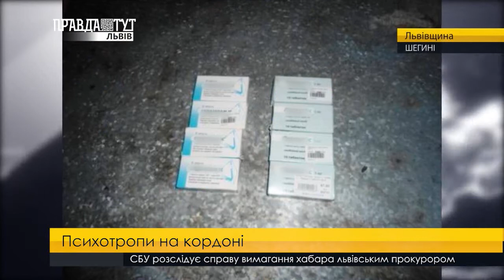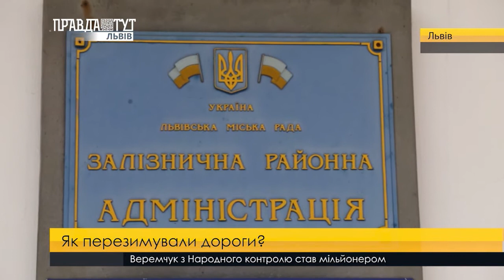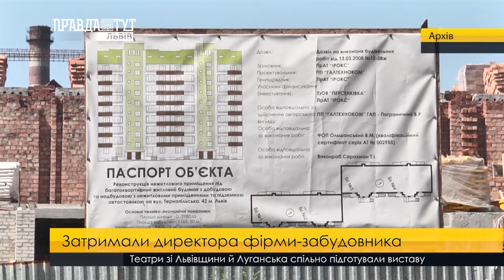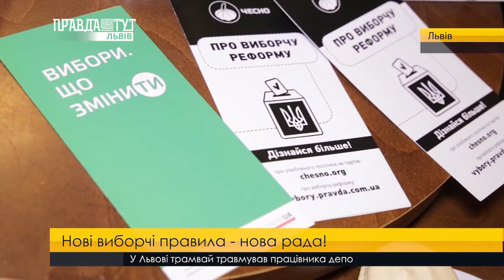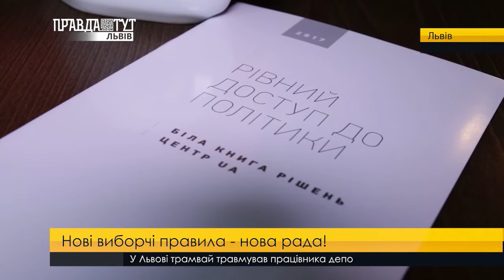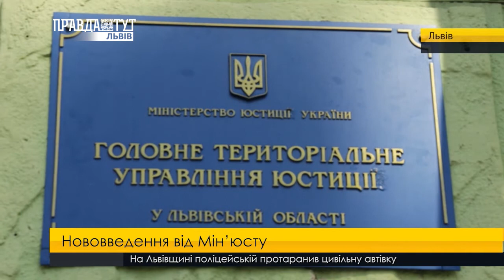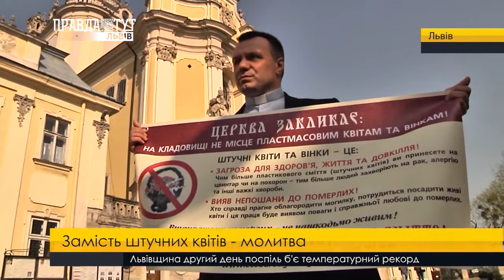Випуск новин на ПравдаТУТ Львів 12 квітня 2018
- Весняний комісійний огляд доріг на старті! Патрульні обстежують, в якому стані шляхи міста і області після зими.
- У Львові урочисто відправили призовників. Хлопці пройшли медогляд та обрали напрям подальшого навчання.
- Висловити пошану молитвою, а не штучними квітами. Церква наполегливо закликає прихожан відмовитися від пластикових букетів.